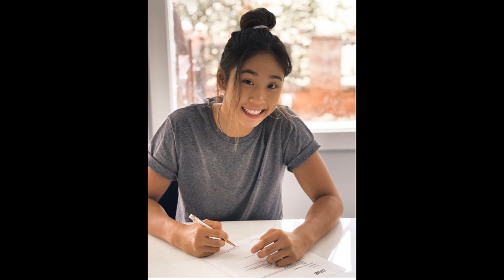RIP for a famous woman boxer Miss.Victoria Lee passed away/Miss.Meng Horn get A in high diploma